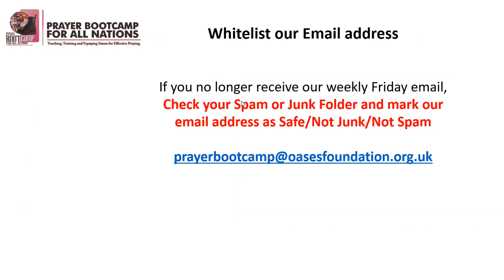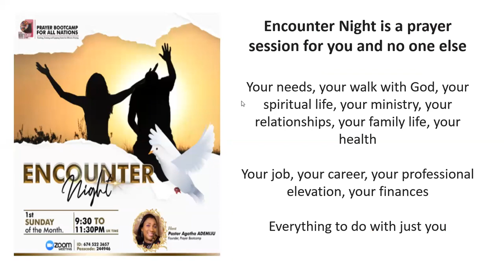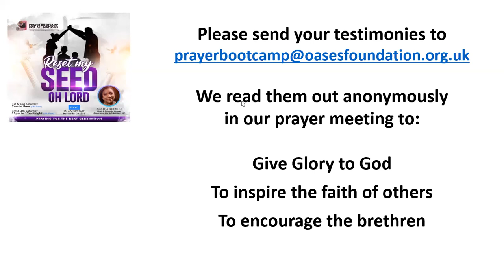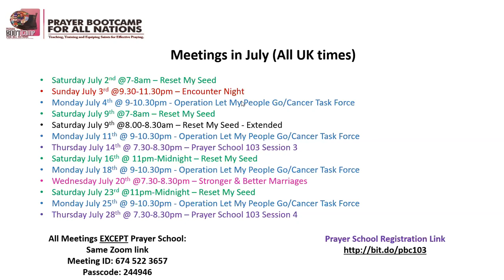Reset My Seed - Saturday 2 July 2022